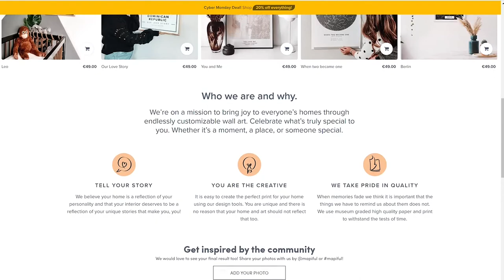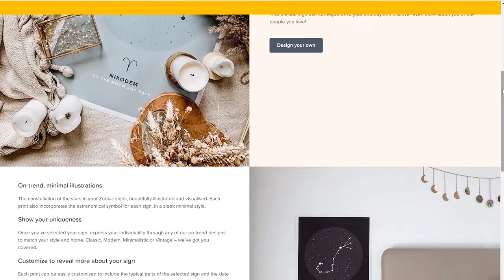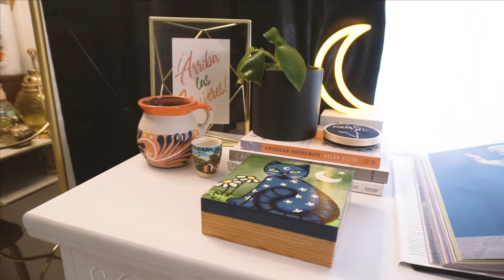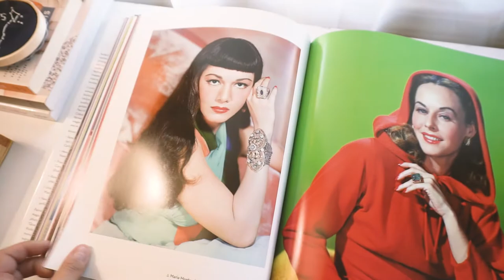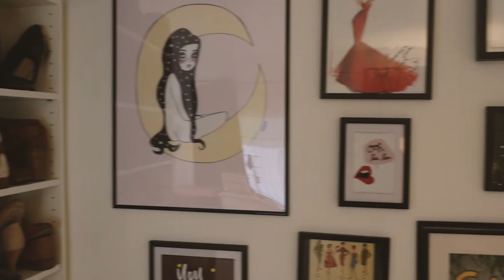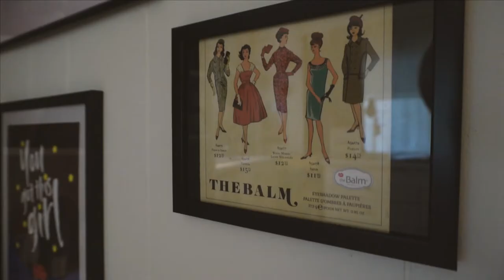My Office/Filming Room Tour | Add your personal flare with Mapiful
Finally sharing my office/filming room! Stay and take a look around!

Thank you Mapiful for gifting me my personalized star map.

Cameras used:
Sony α7R Mirrorless Digital

Who is Design by Brianna?
I am a Latina Content Creator based in the Bay Area (San Jose & San Francisco). Design by Brianna is a Lifestyle Based Channel of a Modern Latina. I cover topics such as Fashion, Beauty, and Travel. I would describe my style as unique with a pin-up aesthetic. I hope to connect with you and help you think outside the box when it comes to style and travel.

FAQ
I'm 30 years old, but I will forever feel 23 haha

Sony Alpha a6300 Mirrorless Digital

I'm half Mexican half Salvadorian, with a little German.

-How do you keep your blue hair so healthy?
I only wash my hair 2 a week (lots of dry shampoo) I use oVertone colored conditioner in Extreme Teal and Blue.